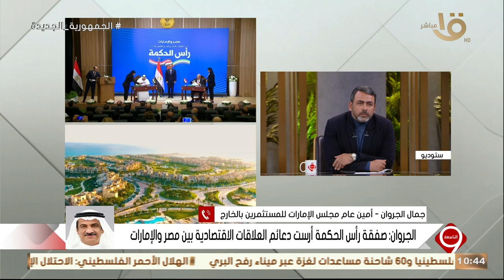أمين عام مجلس الإمارات للمستثمرين بالخارج: مشروع رأس الحكمة هو الأكبر في الشرق الأوسط وأفريقيا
التاسعة | أمين عام مجلس الإمارات للمستثمرين بالخارج: مشروع رأس الحكمة هو الأكبر في الشرق الأوسط وأفريقيا وسيجلب المزيد من استثمارات العالم لمصر